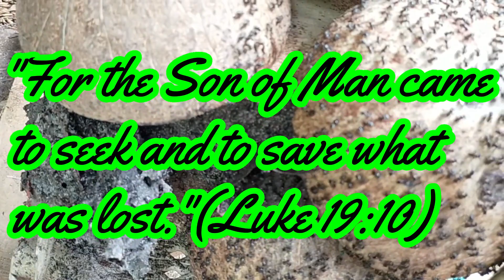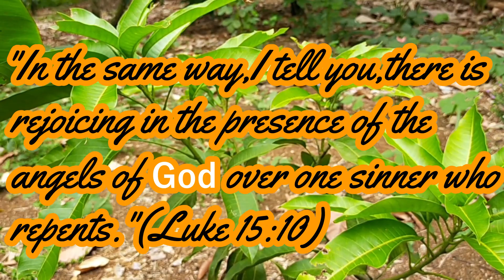WHY DO STINGLESS BEE HONEY IS CALLED THE BEST NATURAL IMMUNE SYSTEM BOOSTER?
Some reasons why stingless bee honey is the best natural immune system booster.

Thanks to utube library for my free background music.